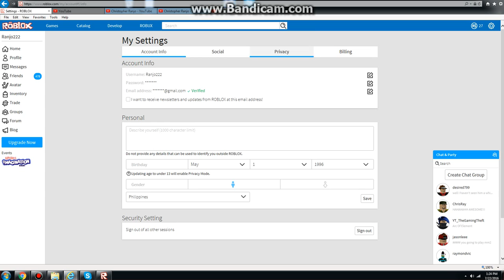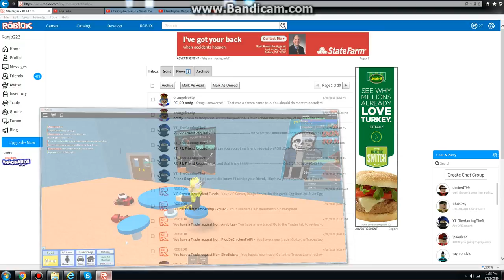ROBLOX High School Event (Part 5) Kquaze met me in game again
Well it is good to see him again.